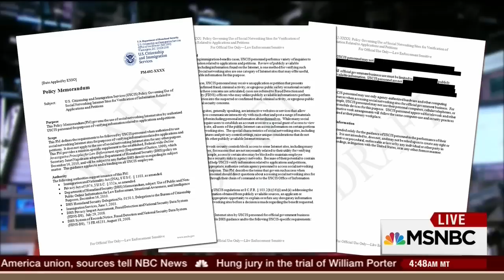MSNBC: DHS Refused Plan To Check Social Media Use Of Visa Applicants